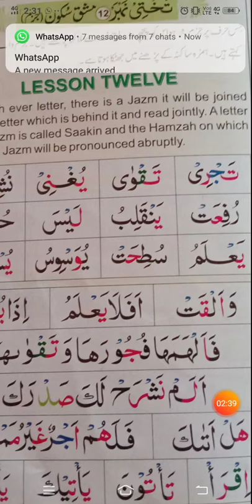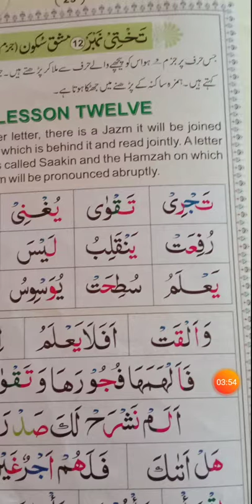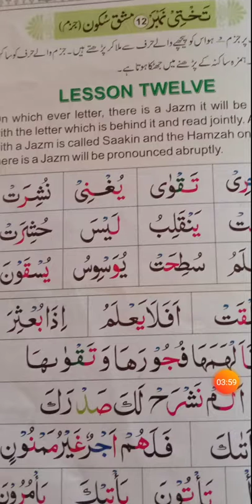Class 1st & 2nd Sub Al Quran Lesson No "12" Topic MASHQ SAKOON